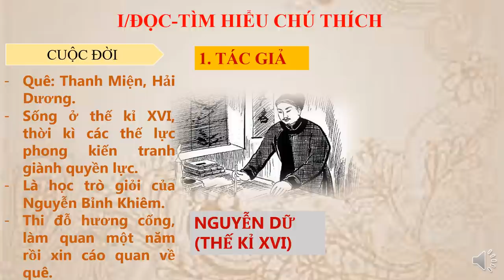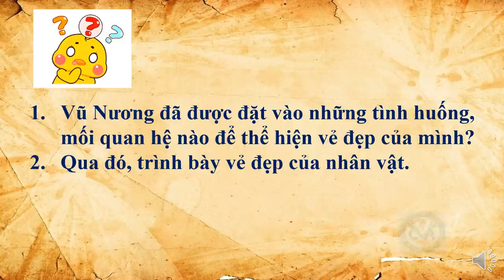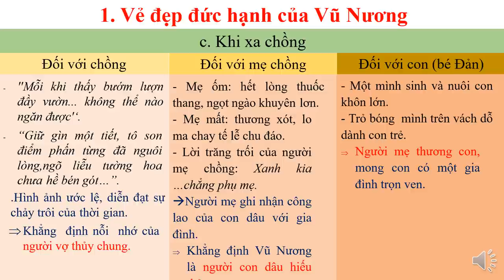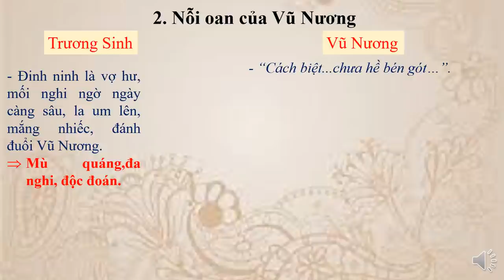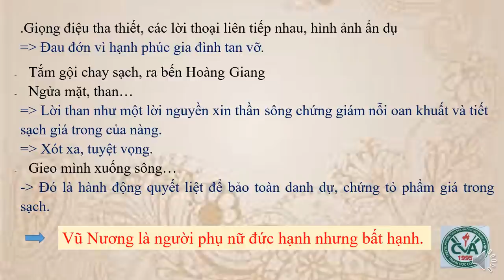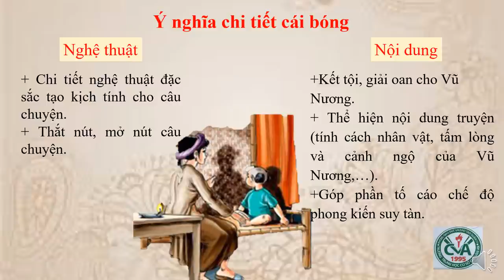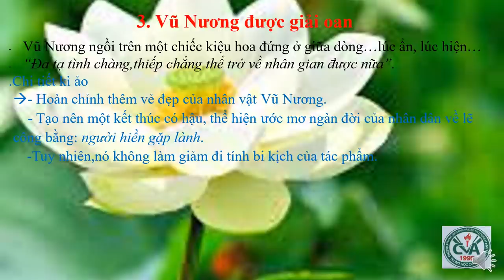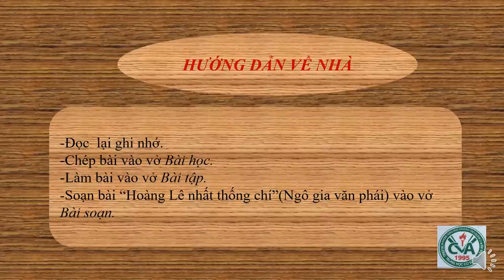NGỮ VĂN 9 (Tuần 3 / HK1) - Văn bản: CHUYỆN NGƯỜI CON GÁI NAM XƯƠNG